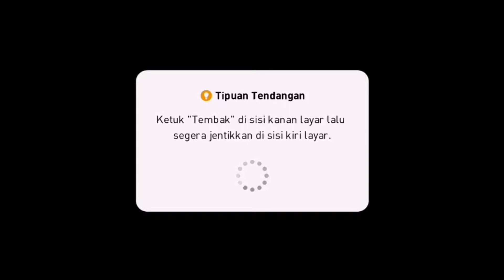PES Mobile 2019 - Online Match Challenge Gameplay #1